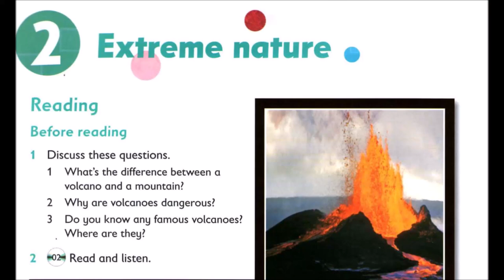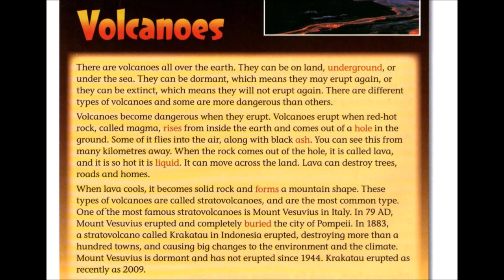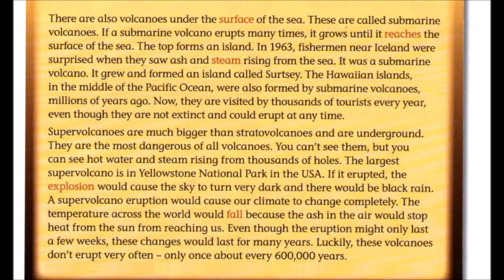Reading Level 6-2 - Channel Dan Sreyoun.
I'd like my students to be brave in order to do the presentation what they have thought and they can share it with the other in order to improve their English learning such as reading and speaking skills.